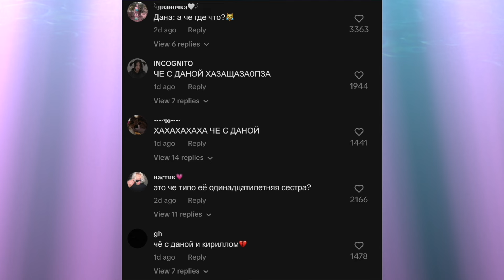Diana Stands Up for her sister Dana against haters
Diana Bunny, Hola amigos, Lady Diana
Diana Stands Up for Dana Against Haters